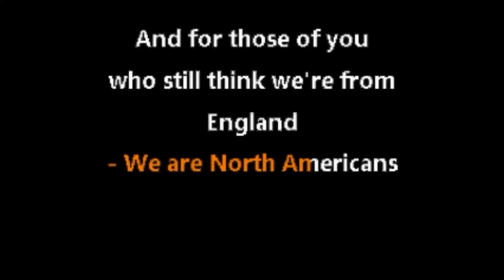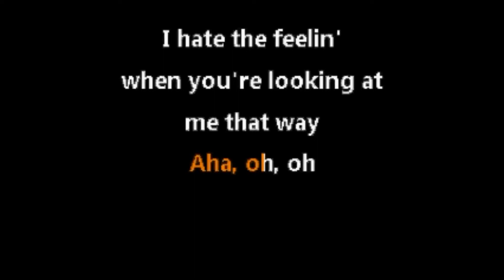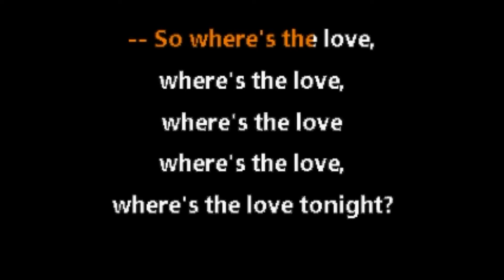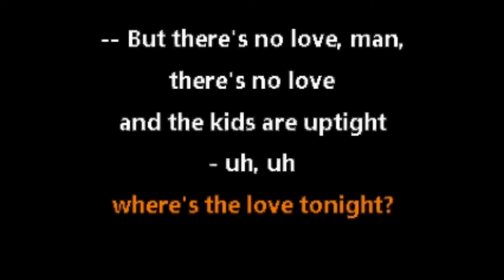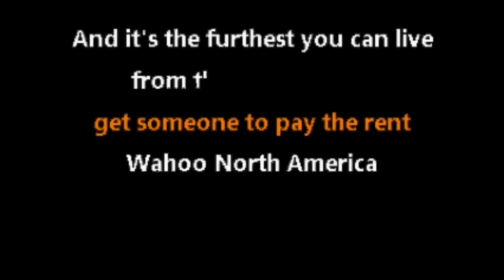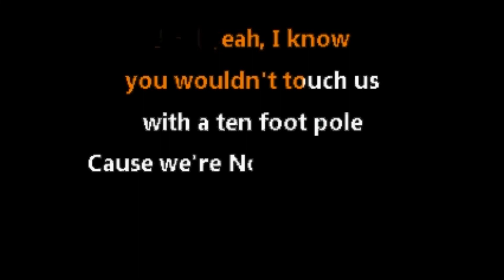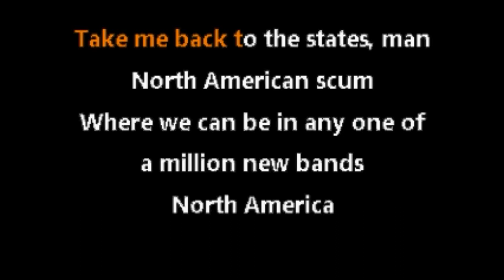LCD Soundsystem • North American Scum (CC) [Karaoke Instrumental Lyrics]